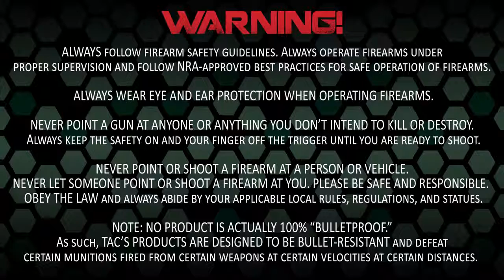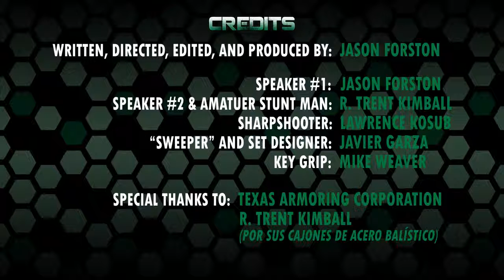This Is What It's Like To Be Shot At With an AK 47 in a Mercedes Benz!